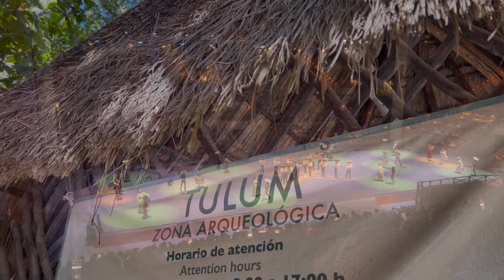2023 Mexico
Mexico January 2023 - Playa del carmen, xcaret, tulum, barcelo